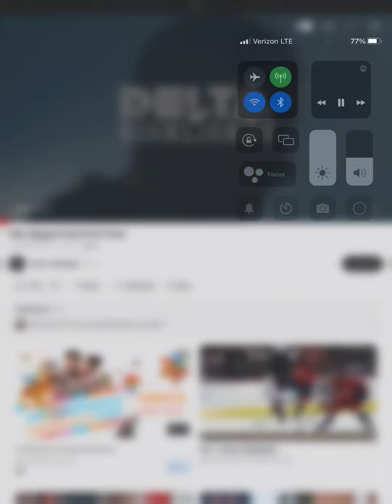BIGGEST HOCKEY HITS